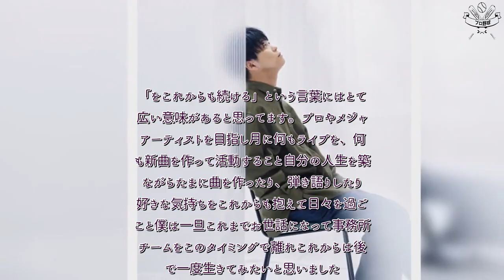H91- アイビーカラー、活動休止を発表 佐竹惇「この9年間は僕の人生の一番の宝物」